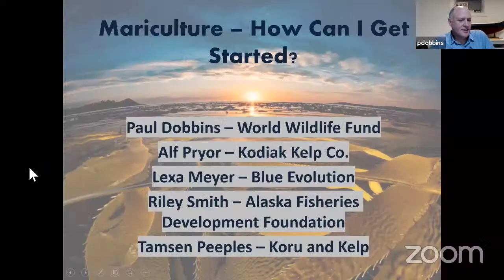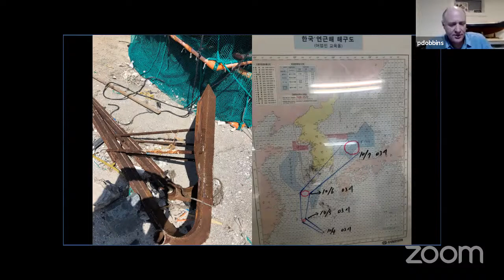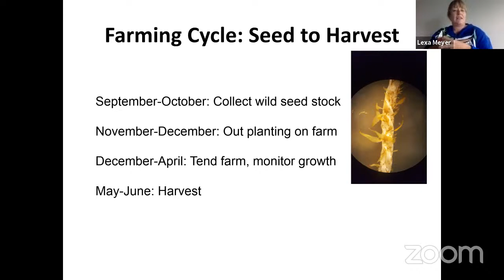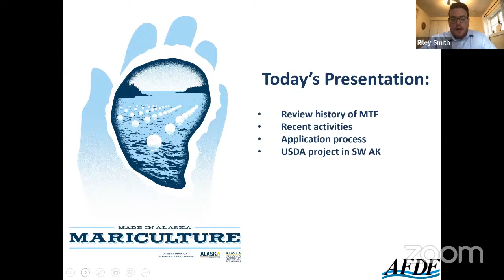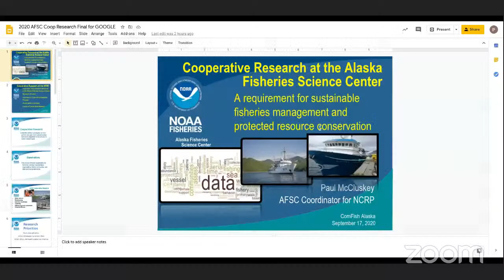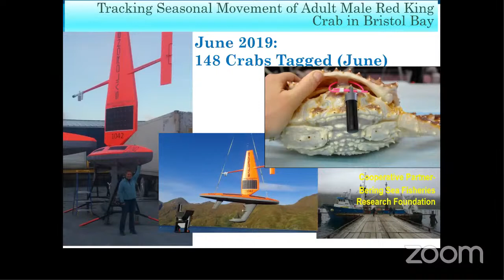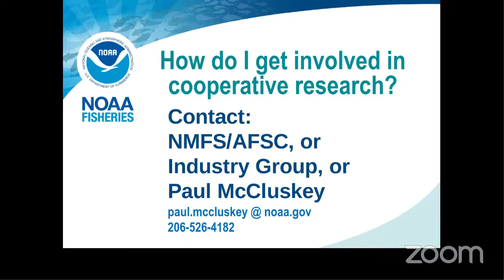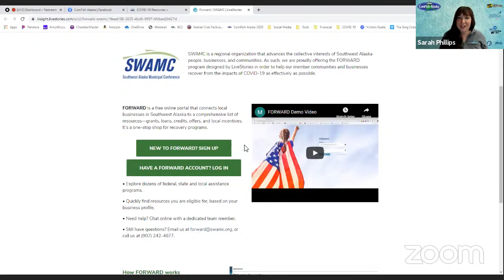ComFish Alaska 2020 | Thursday Afternoon Session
0:00 - Mariculture – How can I get started?
45:50 - Cooperative Research at the Alaska Fisheries Science Center